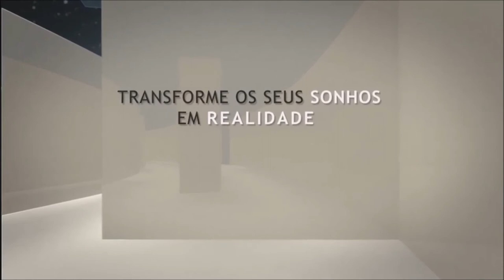Mark Neeleman da BambooZar no programa Caminhos de Sucesso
Purcino entrevista Mark Neeleman, fundador da BambooZar, durante evento da Startup Grind em São Paulo, onde ele foi o palestrante e principal convidado.